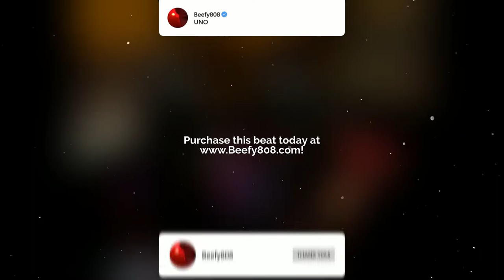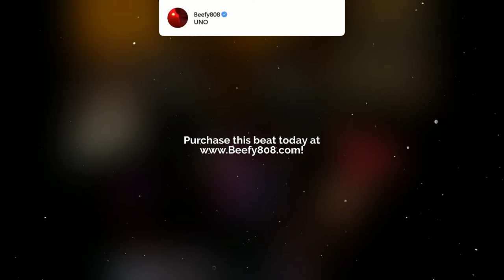Yeat x Kankan Type Beat - “UNO” | Prod. Beefy808